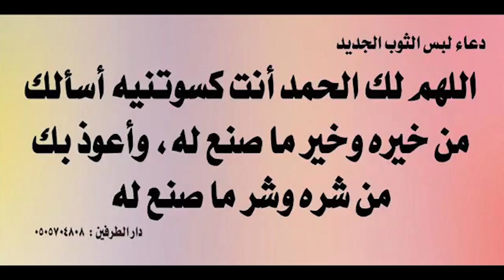Ducada La Akhrinayo Marka Marada Cusub La Xidhanayo